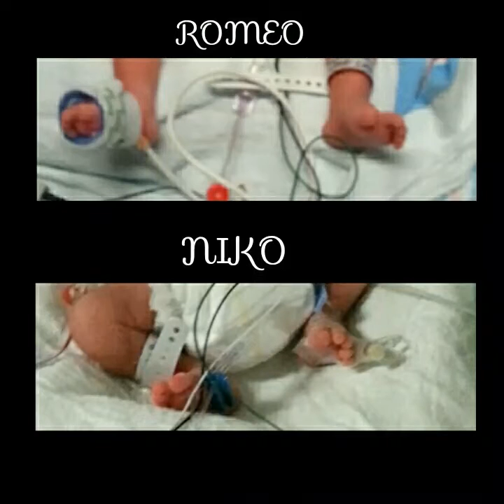Twin pregnancy♡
Just a little video of my twin pregnacy belly
Due date was july 14th but they came May 10th
(SONG)
Bei maejor-bundle of joy